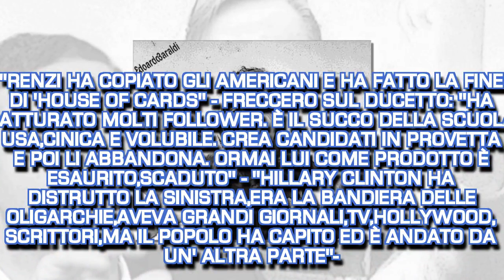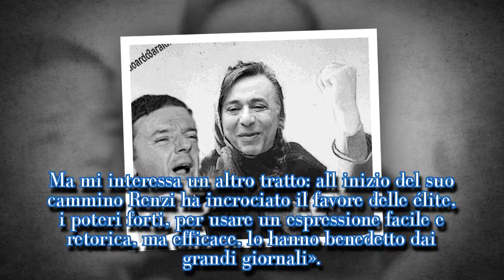''RENZI HA COPIATO GLI AMERICANI E HA FATTO LA FINE DI 'HOUSE OF CARDS''...-| STARS NEWS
Stefano Zurlo per ''il Giornale''   La politica all' americana. FRECCERO La ricerca spasmodica del nuovo, l' irruzione del digitale, infine gli intrighi modello House of cards. Sembra di stare a Washington, invece siamo fra Firenze e Roma, il